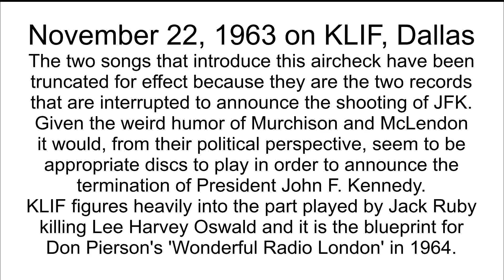1963 KLIF AND JFK MURDER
Excerpt edited historical broadcast calling for attention to be paid to the choice of lyrics played.